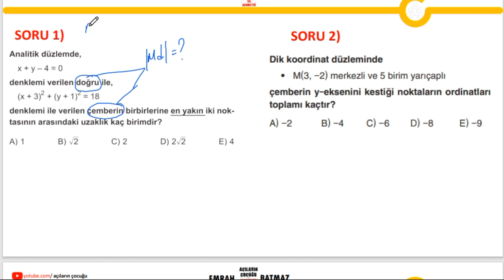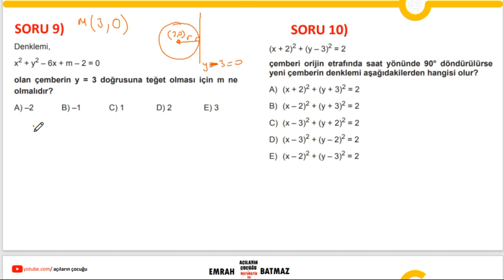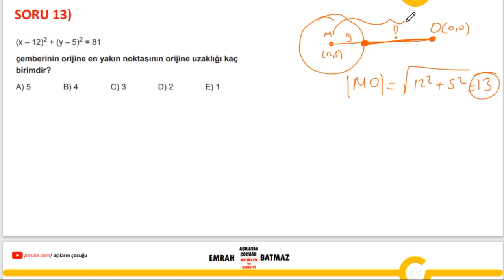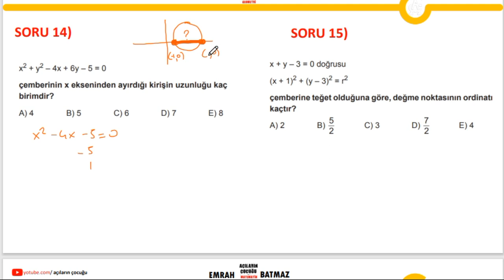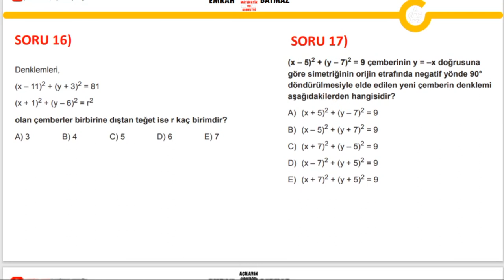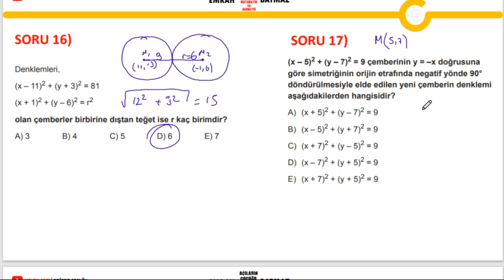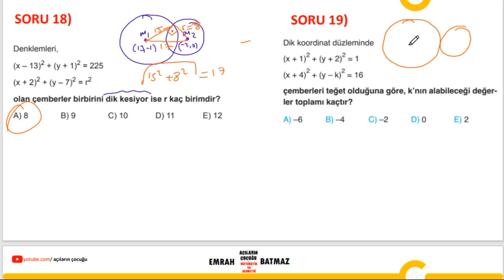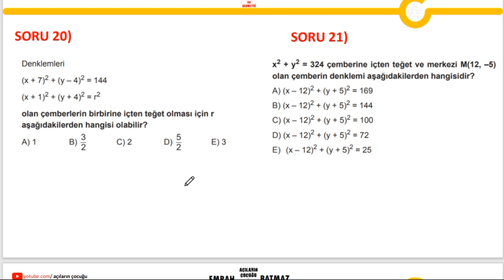ÇEMBERİN ANALİTİĞİ 4.BÖLÜM | KLASİK SORULAR | 12. matematik | geometri |açıların çocuğu| ayt